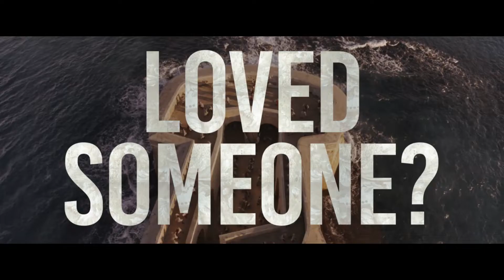Cyrano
2021 | Un film de Joe Wright

À l'affiche dans les cinémas Le Clap dès janvier 2022